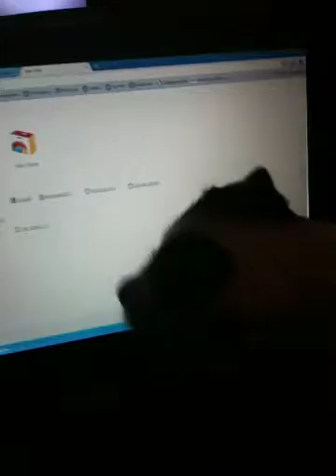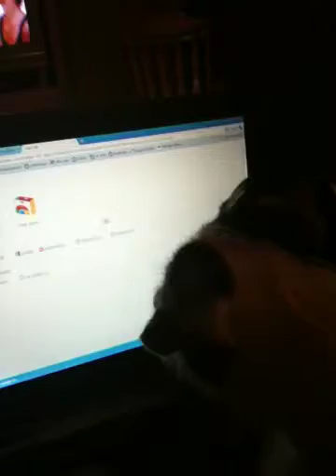Jack Russells vs computer mouse